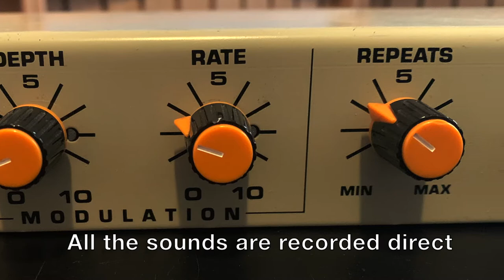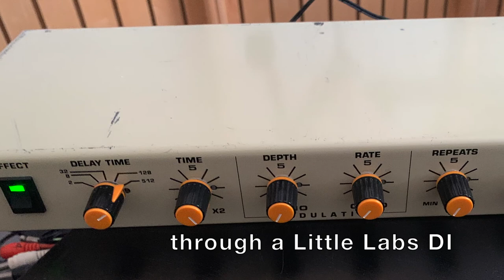Vintage Chandler Stereo Digital Echo Sound Demo - Early 90's Delay Unit - RKFX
A short demo of the Chandler Stereo Digital Echo. This was a modulated delay built in the early 90's used by a ton of artists that's known for it's warm sound. The delays can stretch over a second and the modulation options sound great even without definable delays.

The unit runs on 9v so you'll occasionally come across units that have been re-housed to fit on a pedal board as a more mobile option.

A Squier Baritone Jazzmaster was used for all the tracks, including a tap of the cable to the jackplate to create the 'percussion' which was also run through the delay.

No other time based effects were used and all of the photos are of settings used while recording this.

Take a listen and let us know what you think of this vintage unit!